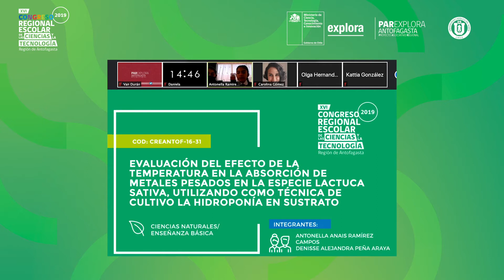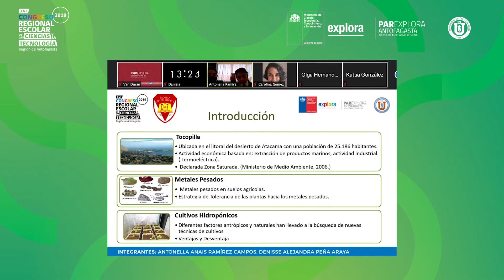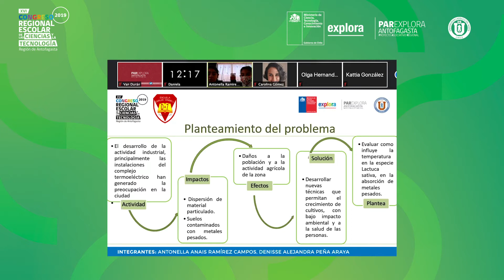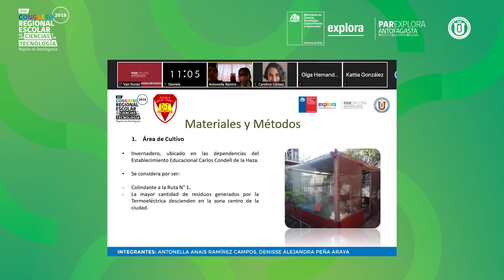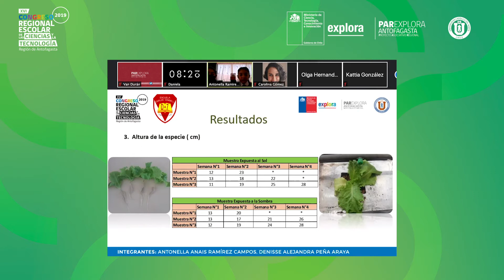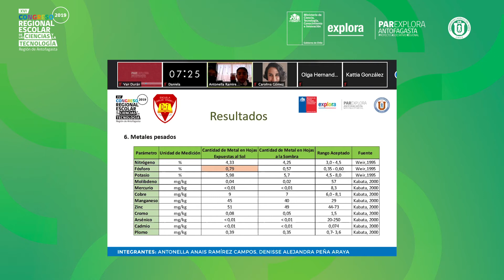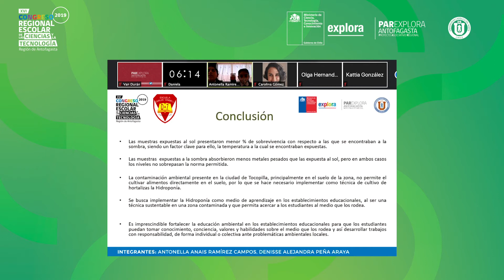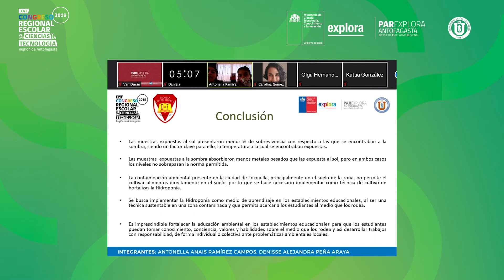CRECYT - "Evaluación del efecto de la temperatura en la absorción de metales pesados"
El Congreso Regional Escolar de las Ciencias y la Tecnología, busca promover la cultura científica en la Región de Antofagasta, fortaleciendo los conocimientos, habilidades y actitudes de niños, niñas y jóvenes, para estimular el desarrollo del pensamiento crítico y reflexivo.